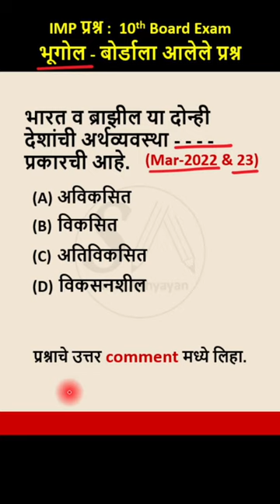भारत व ब्राझील या दोन्ही देशांची अर्थव्यवस्था - प्रकारची आहे | d | IMP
IMP Questions for board exam | IMP Questions | board exam IMP questions

भारत व ब्राझील या दोन्ही देशांची अर्थव्यवस्था - - - - प्रकारची आहे | d | IMP Questions for board exam
(d)